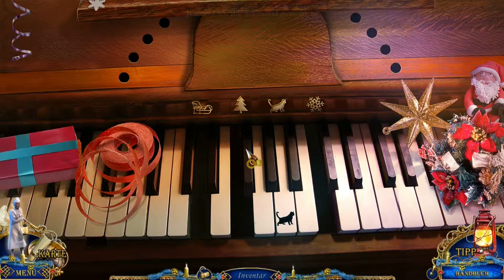Let's Play Eine Weihnachtsgeschichte #015 [German] [HD] - Wir befreien Tim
Hiho^^

Endlich mal ein Weihnachtsspecial auf meinem Kanal! :D

Der böse Scrooge hat es also geschafft den kleinen Tim in einer Eisschicht einzusperren. Nun liegt es an uns den armen Jungen aus dieser misslichen Lage zu befreien. Dazu müssen wir lediglich 3 Medaillons finden und diese in den jeweiligen Aussparungen einsetzen. Wieder einmal stellen sich uns dabei viele Rätsel in den Weg, aber das Eis, welches den kleinen Tim umgibt, kann letztlich geschmolzen werden.